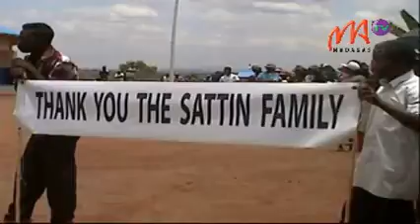6 MIDF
Les quelque 150 jeunes enfants de la commune de Maromandray et ses environs, du district de Mandoto région Vakinankaratra, viennent de bénéficier d’un nouvel édifice scolaire flambant neuf, don de l’ONG Madagascar Development Fund et la famille Sattin d’Angleterre.